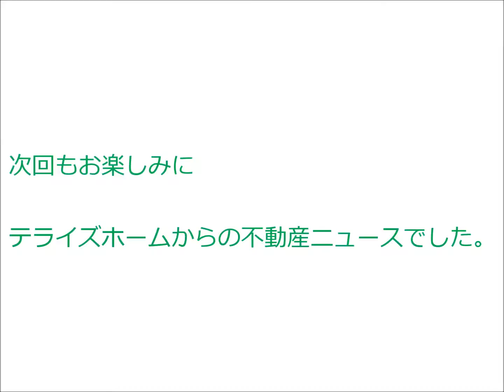天然無垢材の魅力をご案内｜テライズホーム｜左京区不動産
━[SNS]

[SNS]━